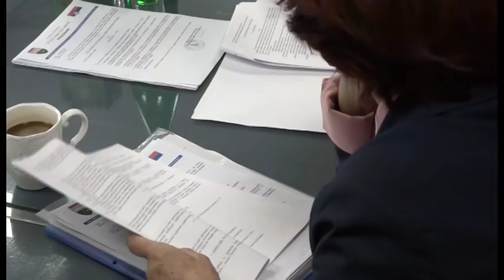28 05 2019 VEĆE LUČANI